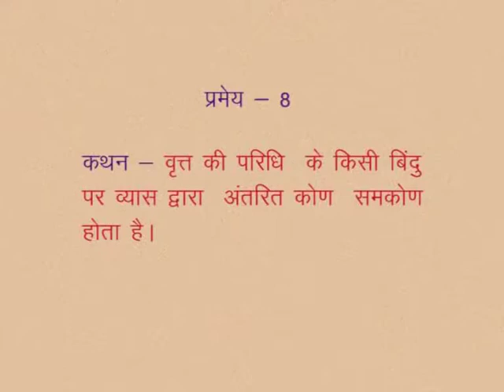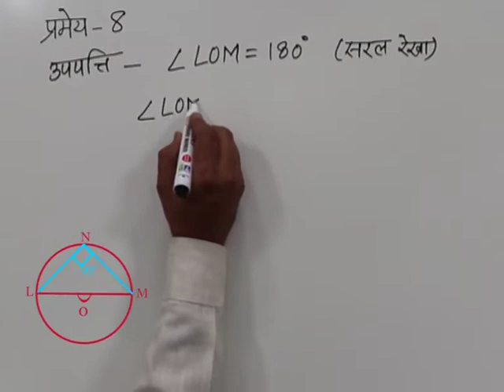CLASS 10th MATHS | CHAPTER-12- CIRCLE AND TANGENTS